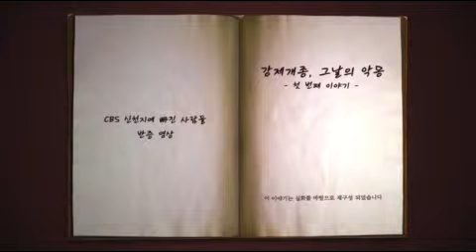CBS 신천지에 빠진 사람들, 강제개종교육의 악몽편-1번째 이야기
나는 꿈 많은 소녀였습니다.
그림 그리기를 좋아해서 화가가 되고 싶어했고, 선생님이 되서 아이들과 함께 배우고 가르치는 꿈 많은 소녀였습니다.
친한 친구를 통해 신천지로 오게된 이후 학교 생활도 더 열심히 하고, 부모님과의 관계도 좋아졌습니다.
부모님을 위해 더욱 기도하고,
삶에서도 더욱 빛이 되기 위해 노력했습니다.
그런데 어느날, 눈을 떠 보니 이 곳은 집이 아닌 낮선 장소였습니다.
오피스텔 원룸에는 자물쇠가 채워져 있었습니다.
말로만 듣던 강제개종교육을 한다는 곳임을 깨달았습니다.
개종교육자는 부모님 앞에서 나를 인신공격하며 비웃었습니다.
나는 완강하게 거부했고, 탈출을 시도했었는데, 아버지가 내 얼굴을 때려서 볼에서 피가 나고, 코에는 멍이 들었습니다.
나는 살려달라고 소리를 치며 벽을 두드렸고, 옆집에서 경찰에게 신고를 해서 빠져 나왔지만, 다시 교육장소로 끌려가게 되었습니다.
또 다른 상담소로 이동하는 과정중에 7시간에 걸쳐 양평쪽 야산으로 끌려가 폭언과 구타를 당했습니다.
납치신고를 받은 형사팀이 교회로 진입하고 나서야 16일간의 긴긴 감금에서 풀려나게 되었습니다.
당시 나는 현장을 CCTV로 촬영하는 지도 몰랐고, 방송할 것이라고 상상도 못했기에 엄청난 충격을 받았습니다.
CBS는 앞 뒤 상황은 다 잘라내고, 왜곡 편집을 했습니다.
사랑하는 부모님이 저를 가두고 때려야 했던 이유는 그렇게 해야 제가 바뀔수 있다고 개종목자가 시켰기 때문입니다.
자식을 걱정하는 부모님의 마음을 돈벌이 수단으로 이용했고, 모든 죄를 부모님에게 뒤집어 씌웠던 것입니다.
강압적인 방법으로 종교의 자유를 짓밟는
강제개종교육은 분명한 인권유린입니다.
저와 부모님은 아직도 그 악몽같은 기억을 지우지 못했습니다.
다시는 개종목자들의 돈벌이에 희생되는 일이 일어나지 않기를 진심으로 바랍니다.